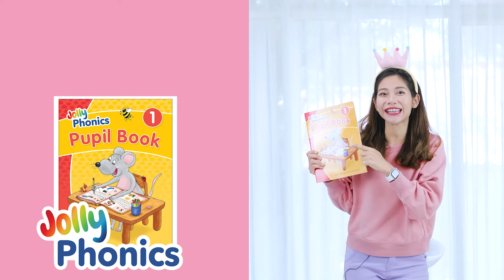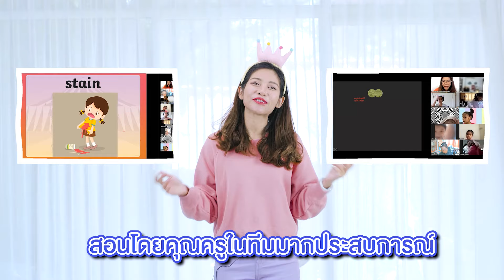เรียนจอลลี่โฟนิกส์กันเถอะ หลักสูตรเรียนโฟนิกส์ที่ดีที่สุด | KruBow EngBrain | Jolly Phonics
หลักสูตรใหม่‼️ “การออกเสียงภาษาอังกฤษด้วย Jolly Phonics”
ลูกๆอ่านออกเสียงได้อย่างคล่องแคล่วมั่นใจ
เรียน..คุณแม่ที่ต้องการให้ลูกๆมีพัฒนาการ
ภาษาอังกฤษเป็นพิเศษด้วย "Jolly Phonics"

✅ ออกเสียงอย่างเป็นธรรมชาติ
✅ รู้ความสัมพันธุ์ระหว่างเสียงกับตัวอักษร
✅ จำเสียงเพื่อเขียนและสะกดทุกคำใดๆอย่างเป็นระบบ (ไม่ต้องท่องศัพท์แบบคัดร้อยจบ)
✅ อ่านภาษาอังกฤษออก ตลอดชีวิต
✅ มีพื้นฐานต่อยอดในระยะยาว
✅ ไม่กลัวภาษาอังกฤษอีกต่อไป

Jolly Phonics ที่ครูโบว์พูดถึง..ได้ถูกบรรจุสอนในโรงเรียนนานาชาติทั่วโลก (1 ในนั้นคือประเทศไทย)
ครูโบว์สอนเด็กๆมากกว่า 1,000 คน พบว่าเด็กๆส่วนใหญ่มากกว่า 90 % ( 9 ใน 10 คน )

ไม่กล้าพูดภาษาอังกฤษ ไม่มั่นใจ เพราะเค้าไม่รู้จักเรื่องเสียง

แต่มีเด็กในกลุ่มเพียง 5 % เท่านั้น!!!
“อ่าน เขียน ออกเสียงได้ สำเนียงเป๊ะ”

เพราะเด็กกลุ่มนี้มีความรู้พื้นฐาน
เรื่อง “Jolly Phonics”

# เด็กอายุ 3 ขวบ ถึง 8 ขวบต้องเรียนรู้เรื่องนี้
เพราะวัยนี้อยู่ในช่วงพัฒนาการได้เร็วมากๆ #
ครูโบว์ได้นำหลักสูตร Jolly Phonics ที่เรียบเรียงเนื้อหาให้เด็กเข้าใจง่ายพัฒนาภาษาอังกฤษรวดเร็ว

⏬ คุยกับครูโบว์บนไลน์ ทักไลน์แอท @Engbrain